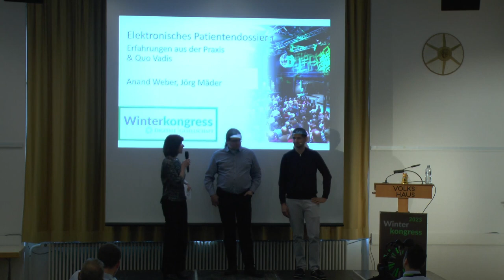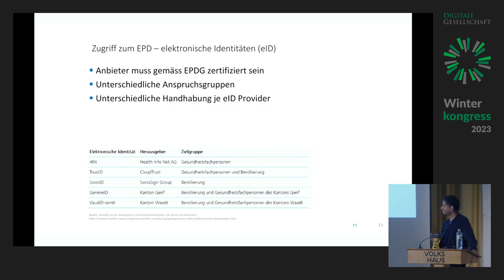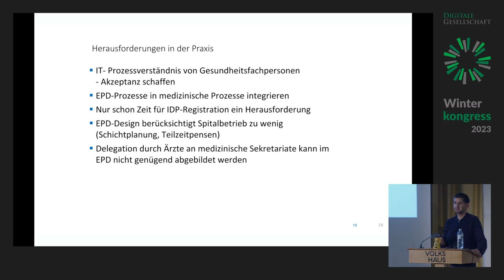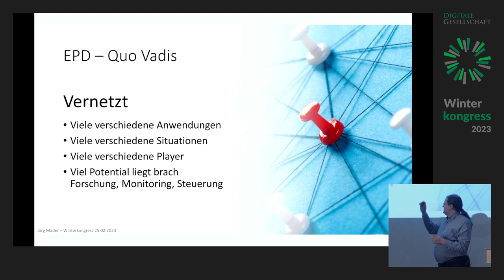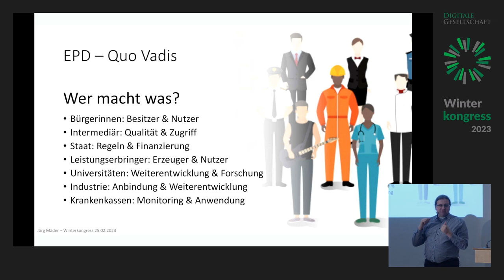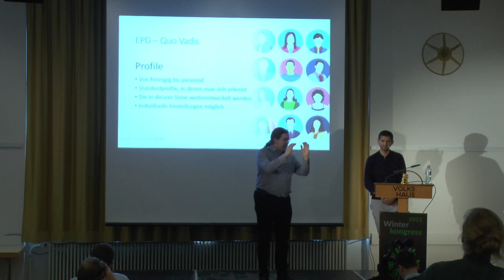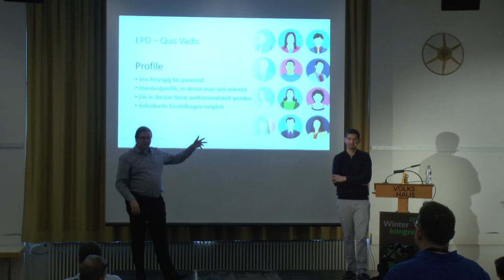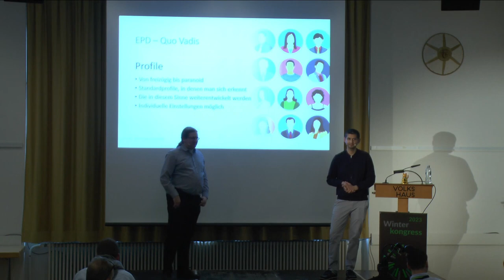Winterkongress 2023 - Elektronisches Patientendossier: Erfahrungen aus der Praxis & Quo Vadis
Das elektronische Patientendossier (EPD) wurde in der Öffentlichkeit bereits kontrovers diskutiert. Die Einführung verspätete sich zunächst mehrmals und die Anzahl der Nutzerinnen und Nutzer hält sich bis heute in Grenzen. Die Politik sucht Antworten und Lösungen, um das EPD zu seinem Durchbruch zu verhelfen. Doch was sind die «wahren» Probleme und Herausforderungen? Ist das EPD in der jetzigen Form überhaupt praxistauglich? In diesem Vortrag berichtet ein ehemaliger EPD Projektleiter über seine Erfahrungen und Herausforderungen. Und ein Nationalrat umreisst ein Ausweg aus der Sackgasse.

Was ist das EPD?

Das elektronische Patientendossier, auch EPD genannt, soll zur Digitalisierung im Gesundheitswesen beitragen und ist im Grundsatz dezentral aufgebaut. Es wird durch sogenannte Stammgemeinschaften betrieben. Dabei geniessen Themen wir Datenschutz und Datensicherheit aber auch die Selbstbestimmungsrechte der Patienten einen hohen Stellenwert. Grundlage bildet das entsprechende Bundesgesetz (EPDG).

Herausforderungen

Patienten sollen das EPD möglichst selsbtbestimmt nutzen können, während die medizinischen Leistungserbringer das EPD als Arbeitsmittel im Arbeitsalltag einsetzen sollen. Dabei sind Konflikte vorprogrammiert, die nicht immer einfach zu lösen sind. Während Patienten ihre Krankengeschichte vielleicht nur bestimmten Ärzten zur Verfügung stellen möchten, ist der Leistungserbringer auf möglichst vollständige Daten angewiesen. Schliesslich soll mit dem EPD eine Überbehandlung vermieden werden.

Schlussendlich liegt der Knackpunkt auch bei der praxistauglichen Umsetzung in der Gesundheitsinstitution, bei der möglichst schlanke Prozesse und niedrige Kosten im Vordergrund stehen. Fragen, die nicht einfach zu beantworten sind. Und Interessen, die sich manchmal diametral gegenüberstehen.